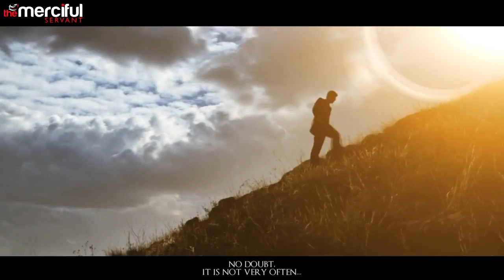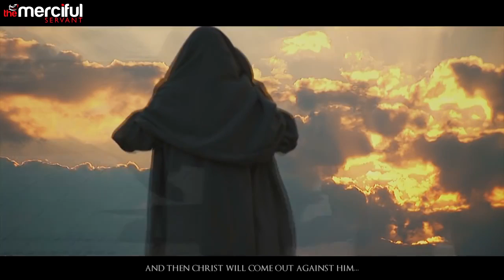The Coming Of Dajjal...